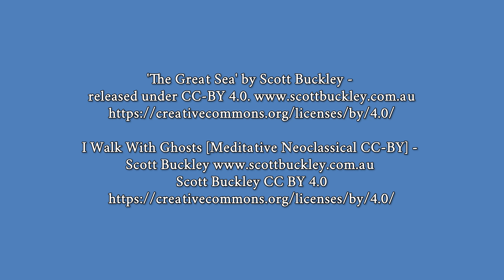Berliner Schloss - Prophets Installation 🇩🇪 4K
↓↓ You've always wanted to travel to Berlin? Here you can book a trip directly ↓↓

↓↓ Did you like my video? I have some great literature tips for you! ↓↓

Das Berliner Schloss: Geschichten aus fünf Jahrhunderten

Das Berliner Schloss: in historischen Photographien

Das Berliner Schloss: Die erhaltene Innenausstattung und ihre Geschichte

Das rekonstruierte Berliner Schloss: Fassade, Architektur und Skulptur

Das Berliner Schloss